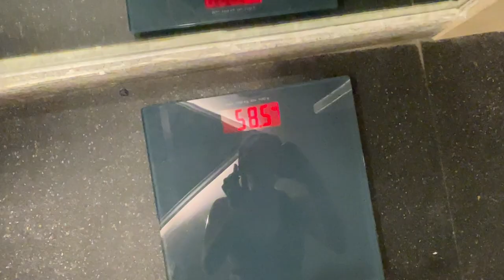36 HOURS FASTING Shocking Result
In this episode, I share my experiment and the results with 36 hrs. fasting. How much fat can you really melt if you don't eat anything. in fact, will you drop weight in 36 hours? There are so much of information out there about benefits of fasting, how great it is ... but what really happened with my body after it?
Also, I share a few tips on how to fast so it is effortlessly easy on your body and mind. The trick of such challenge is mostly in the mind as physically you won't feel that much of hunger. The body will switch into the inner fat resources to maintain your normal energy level.

Moving to Dubai Vlog, 36 HRS Fasting, Day Fasting, How to do Fasting, Fasting for 36 hrs., How Much Weight Can I Burn in a Day, How to Burn Fat, How to Loose Weight, Fasting for 36 Hrs Challenge, Drop Weight Fast, The Fastest Way to Burn Fat, How to Shred Body Fat, Fasting Results, Review Fasting 36 hours, Results After Fasting, How to Stay Lean, Every Other Day Fast, Alternative Day Fasting